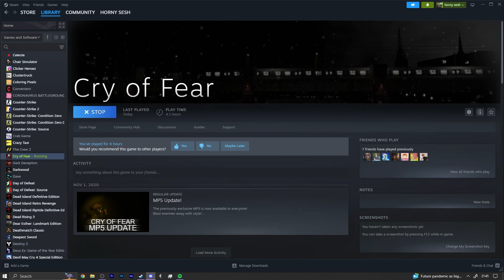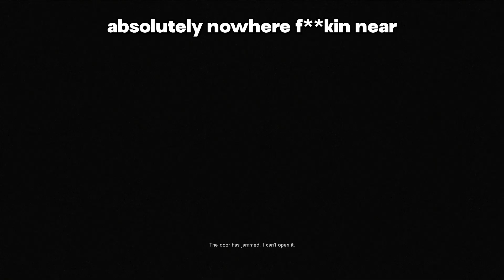Badden Amalgamation | Cry Of Fear | Part 4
Cheers @samk9267  for being a reoccurring guest in this series.
And special thanks to @harveybuck7534  for featuring in this episode

Lot's of jump cuts because the majority of this recording was backtracking and figuring out wtf to do lol.

Cry Of Fear | Let's Play